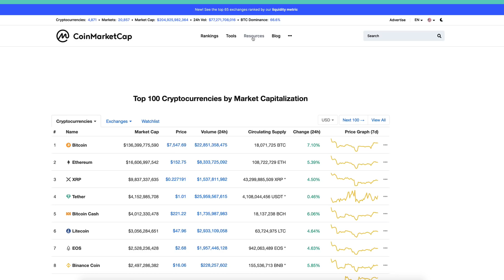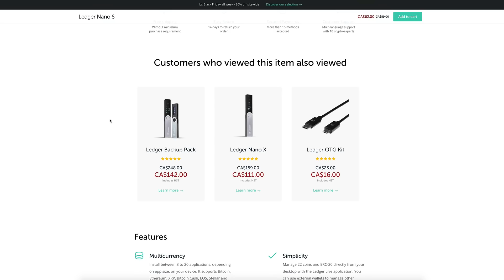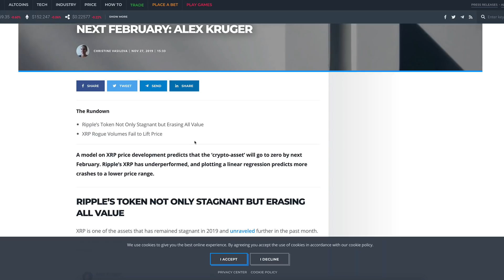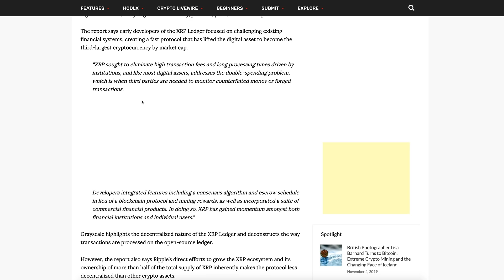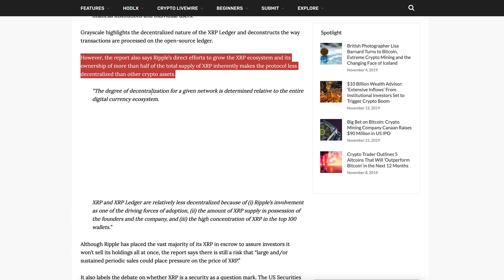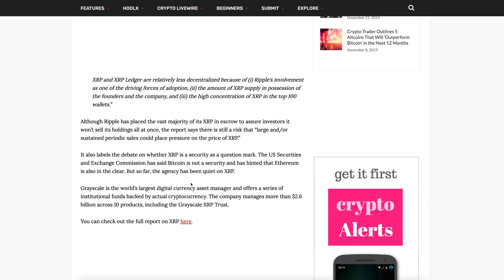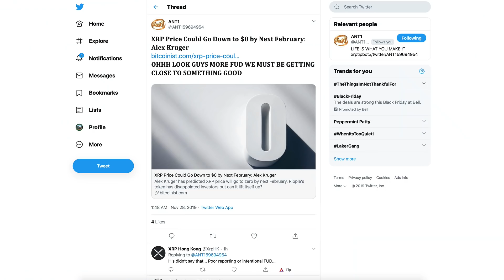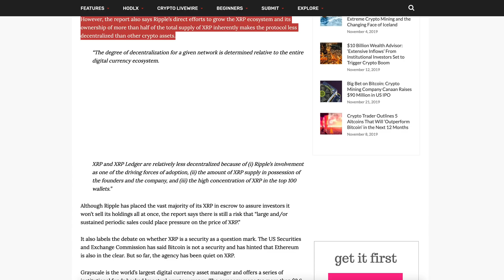Ripple XRP: Will XRP Go Down To 0 As Per Alex Kruger’s Regression Forecast? FUD FLOOD Listen & Learn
1BjPLyNgSyuxF19UrFCKVKbsBKuJmHWRUN

XRP PRICE COULD GO DOWN TO $0 BY NEXT FEBRUARY: ALEX KRUGER

Is the XRP coin a scam?

Is Ripple A Scam?

XRP Is ‘Less Decentralized’ Than BTC, ETH and Other Crypto Assets Due to Ripple’s Involvement, Says Institutional Giant Grayscale